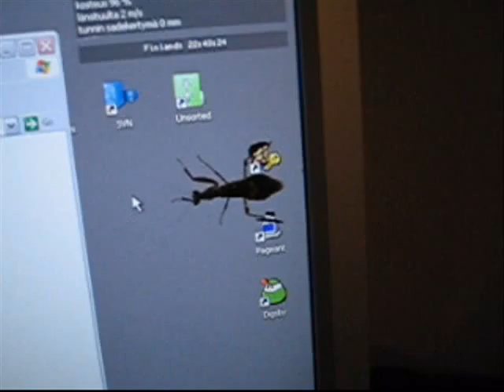Mantis after the mouse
My flower mantis on the LCD screen trying to catch the mouse pointer.